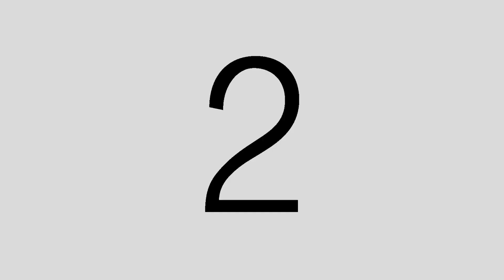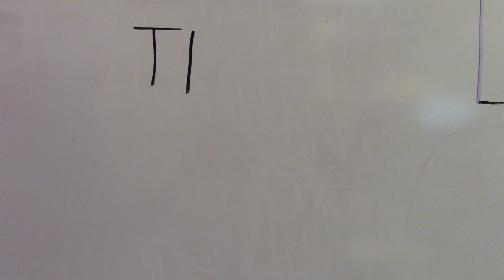New Kent High School Spring TV 1 Last project